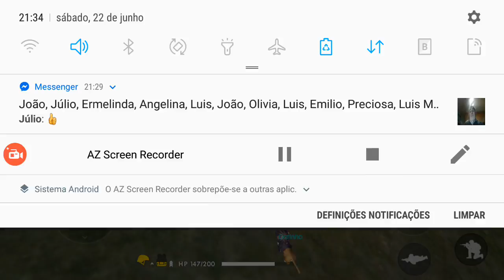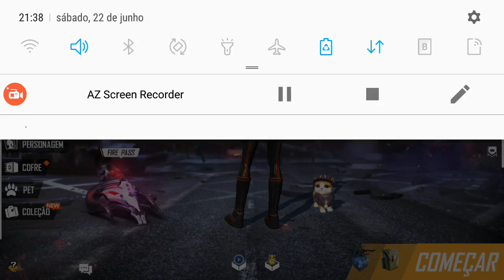Free fire aqui no canal